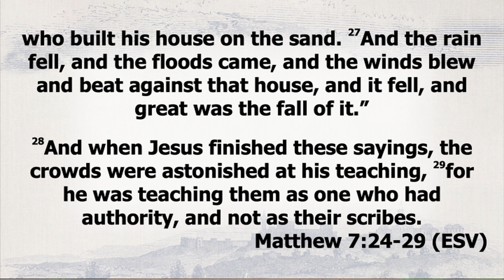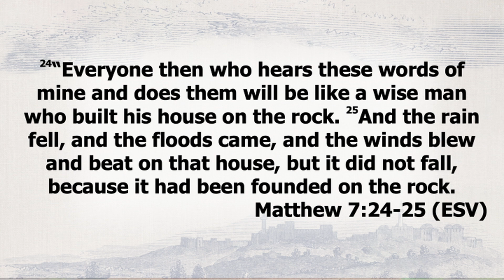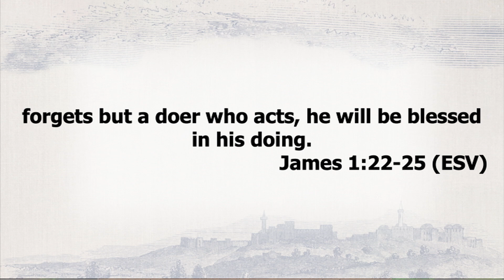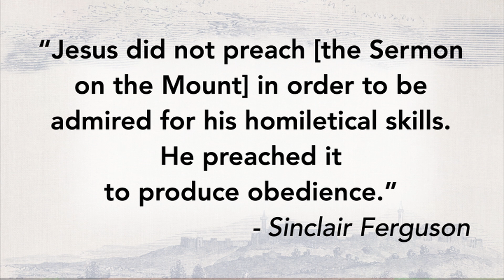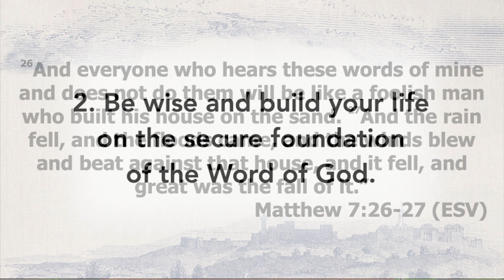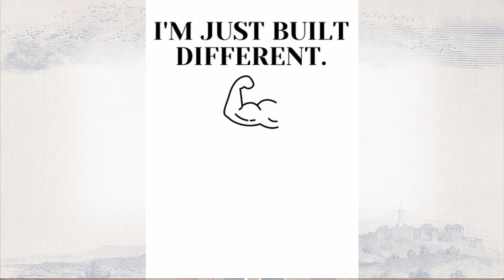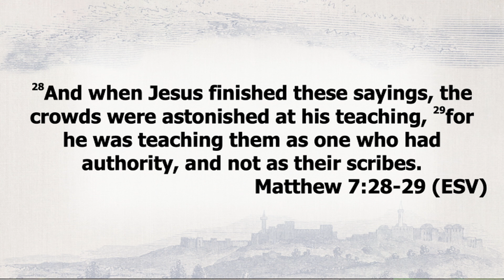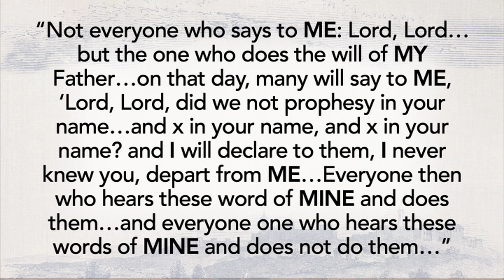12 03 23 Edgar Agonte